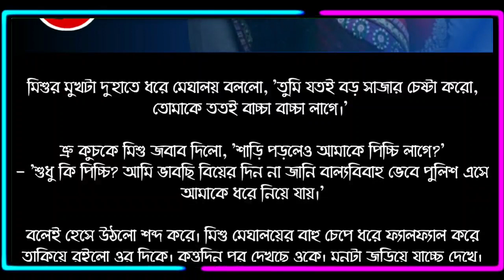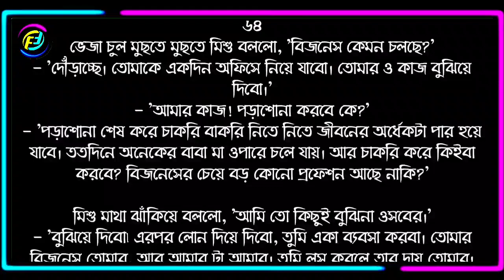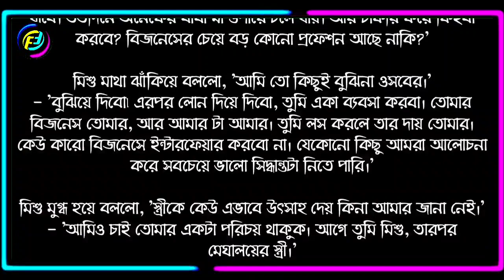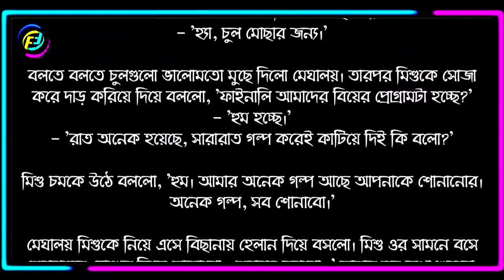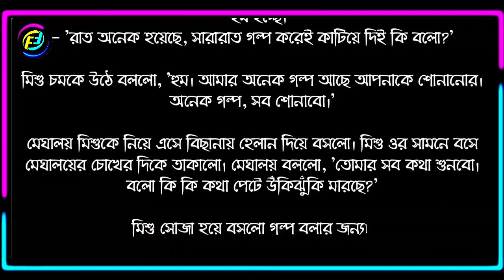হৃদমোহিনী | পর্ব - ৪৩ | Hridmohini | Part - 43 | ভালোবাসার রোমান্টিক গল্প | Faruk's Diary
গল্পের নামঃ হৃদমোহিনী
পর্ব - ৪৩

ভালোবাসার গল্প
রোমান্টিক গল্প
প্রেমের গল্প
বেদনার গল্প
Valobasar golpo
Romantic love story
premer golpo
Faruk Media
faruksdiary
faruks dairy
golpo
ভালোবাসার গল্প,
Valobasar golpo,
 love story,

💞. Valobasar golpo. 💞
💞. Premer golpo. 💞
💞. Koster golpo. 💞
💞. Jeboner golpo. 💞
💞. Prem Nibedon. 💞

❤ Thanks For Stay With Faruk's Diary. ❤